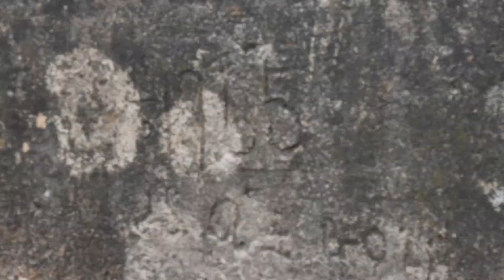Projekt Skärsjön badplats, vecka 2015-12 [HD1080]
Projekt Skärsjön badplats i Tving har startat på riktigt. Karlskrona kommun påbörjar etapp ett med allt markarbete av strand, grillplats, parkering och bortforsling av sliten betongbrygga.